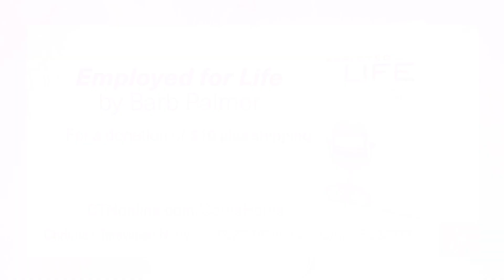Shawn Bolz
Guest: Shawn Bolz